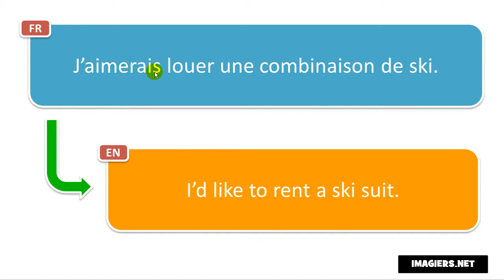French phrase # J’aimerais louer une combinaison de ski